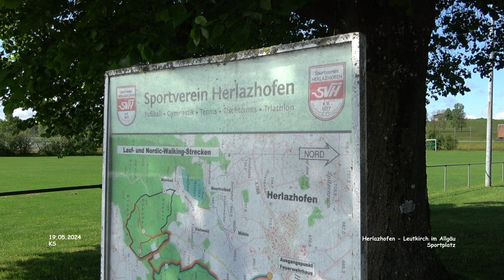Sportplatz - Herlazhofen - Leutkirch im Allgäu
Impressionen Altensteig - Landkreis Ravensburg